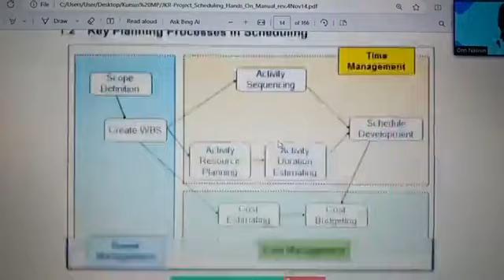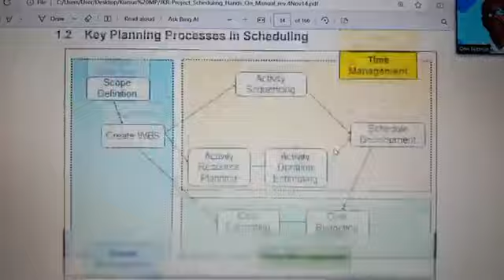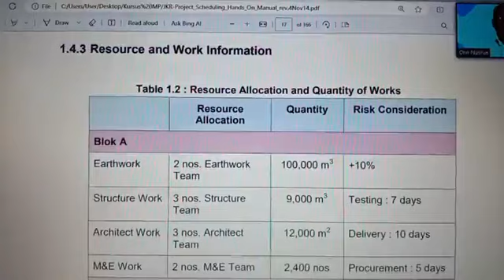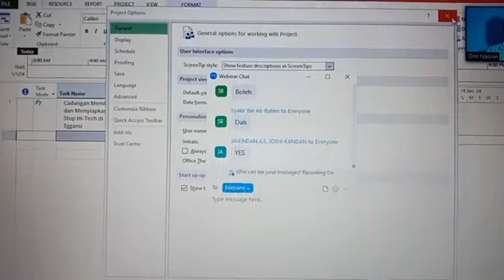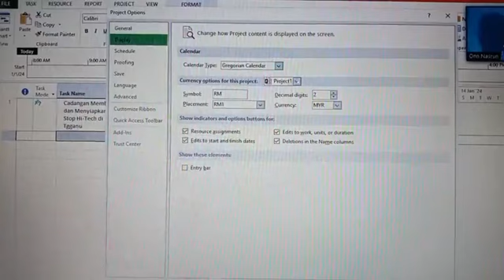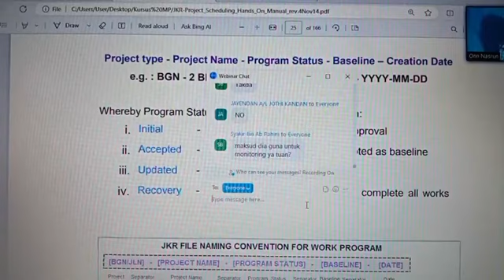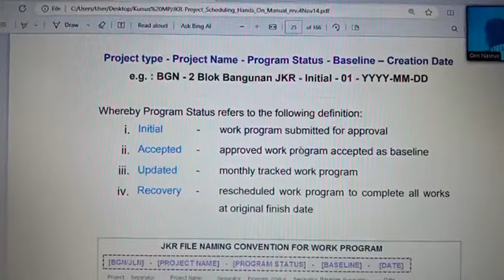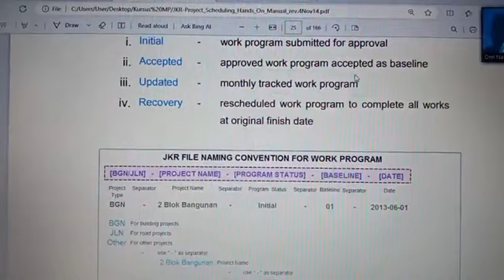NBA PLANNER (ONN NASRUN). MICROSOFT PROJECT ONLINE IN MALAYSIA